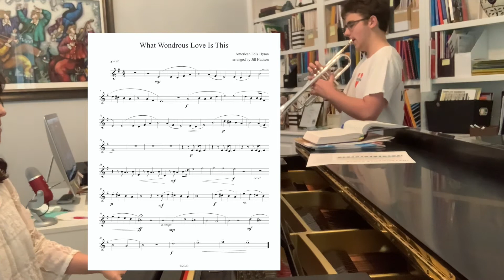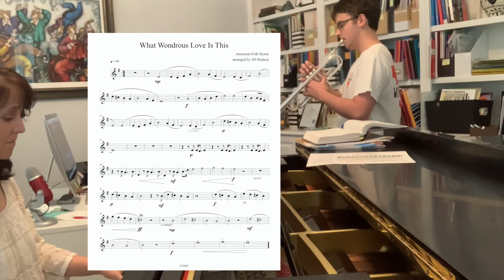What Wondrous Love, for trumpet and piano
A favorite hymn tune, arranged by Jill Hudson for trumpet solo with piano accompaniment.